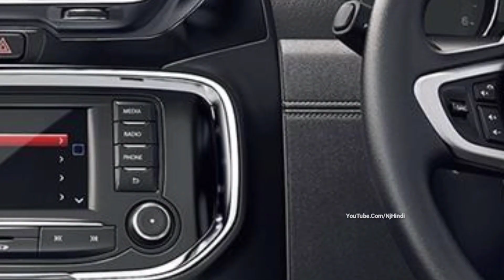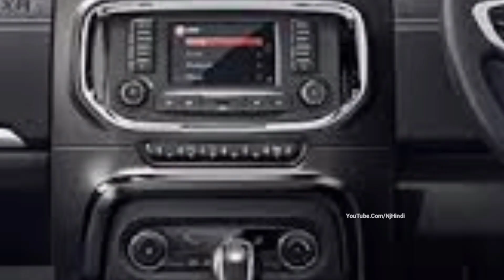आ गई धमाल मचाने TATA की यह लाजवाब लग्जरी SUV गाड़ी !! TATA HEXA !! नया अवतार आपको दिवाना बना देगा